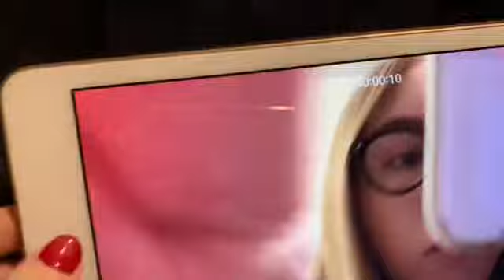What I got for my birthday / Christmas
Insta hannahpeersxx
Snap hpeers42
TikTok Hannahpeersxx